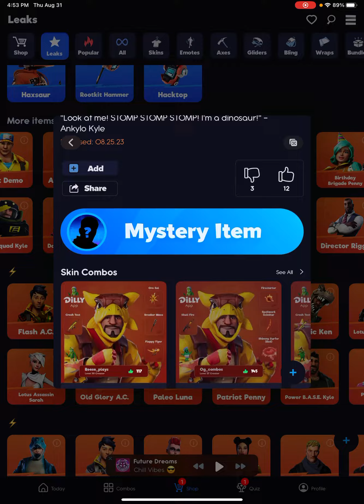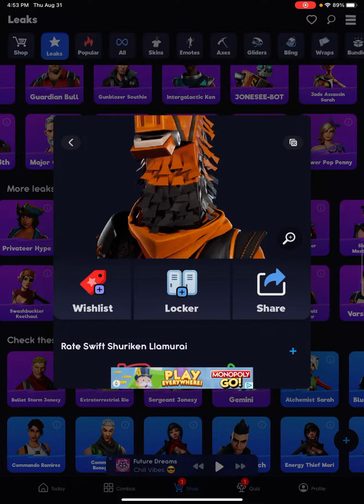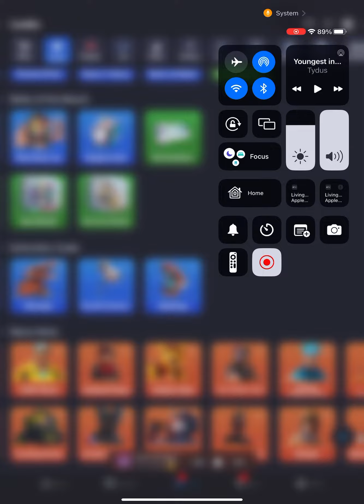East the beast showing new ￼ leaks of skins coming in Fortnite ￼